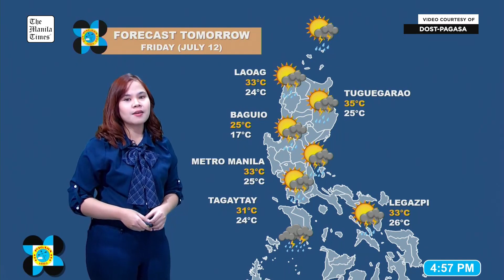Today's Weather, 4 P.M. | July 11, 2024